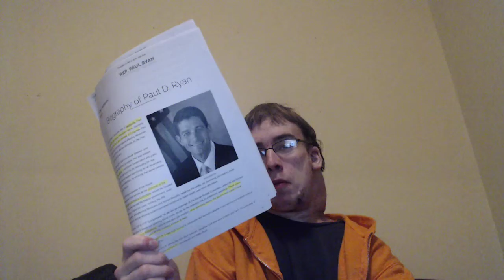Channle UPDATE NARUTO CONTENT AND MIDTERMS